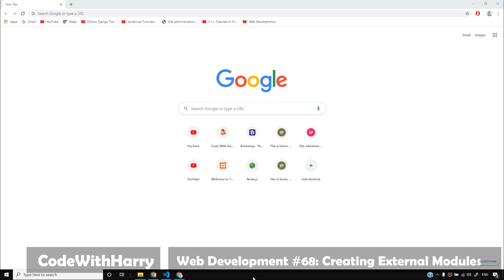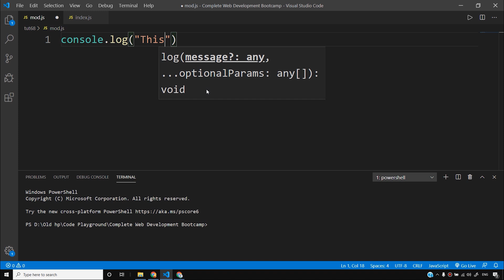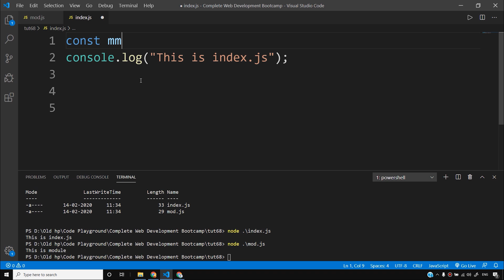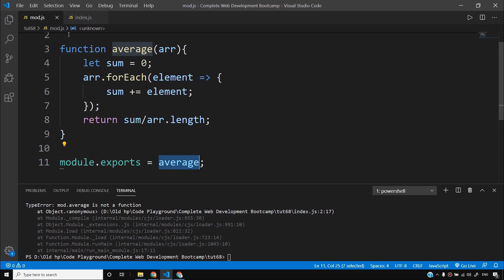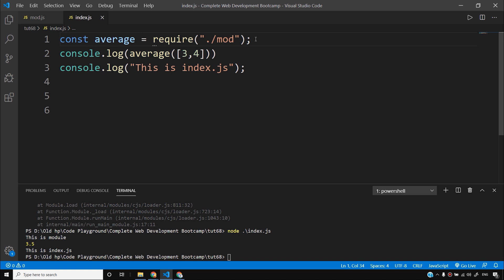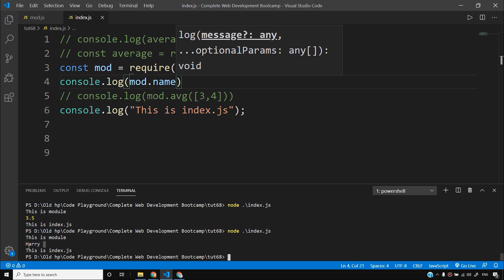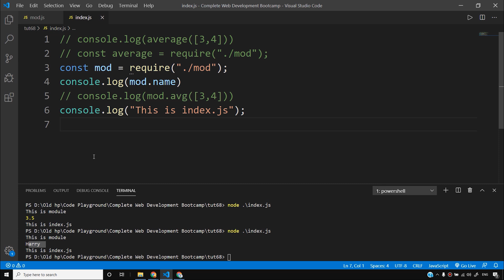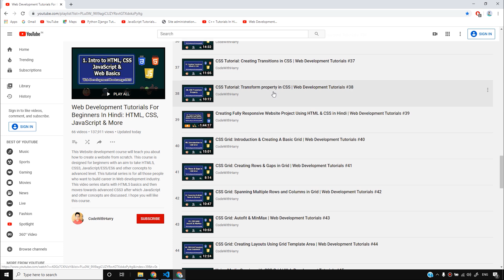Backend Tutorial: Creating Custom Modules in Node Using NodeJs | Web Development Tutorials #68